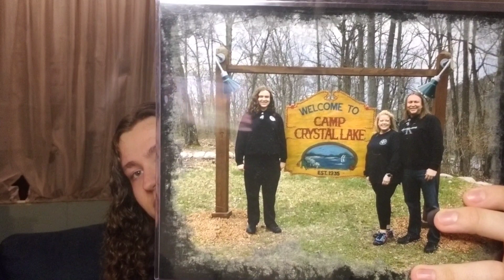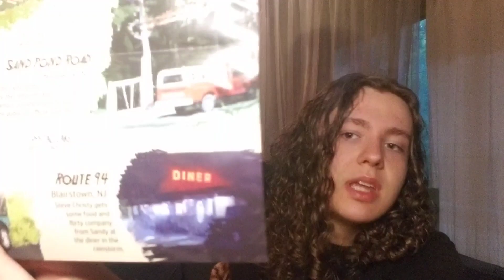Showing Our Crystal Lake Tours Merch